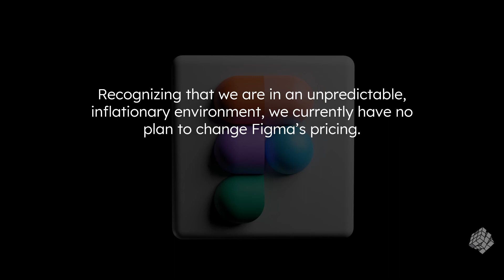Adobe Figma Deal ...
Figma Adobe deal is the big news in the design community and developers community. Initially, both companies declared it publicly. But there are still a lot's things to know about.

The Figma Adobe acquisition already happed. This video is about my initial reaction and questions about the Adobe Figma deal. And, a few info on Adobe acquire Figma news.

Covered Keywords:
figma adobe, Adobe Figma Deal, adobe acquire figma, figma adobe acquisition, figma deal adobe